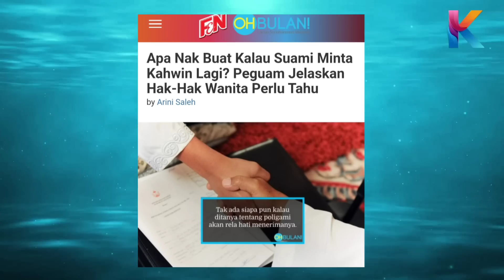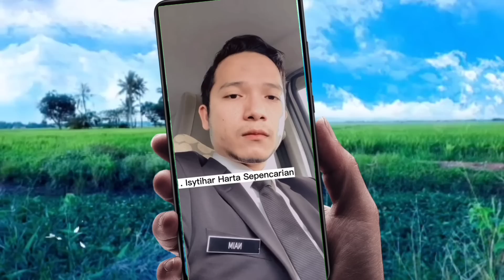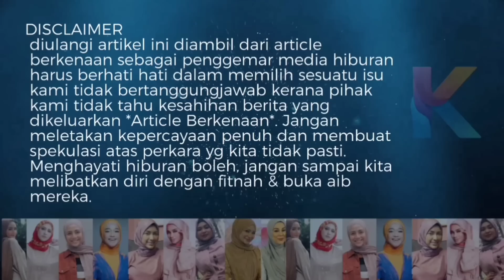Alhamdullilah! 4 Syarat Buat Syamsul, Jika Mahu Kembali Kepada Puteri Sarah!